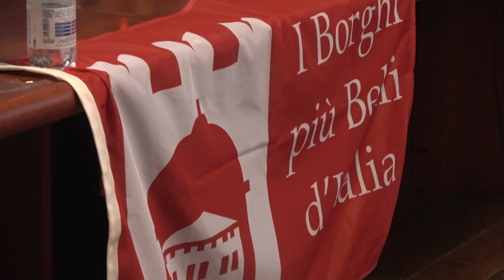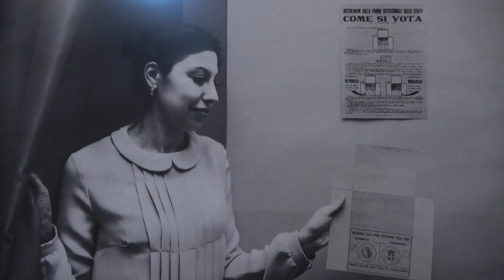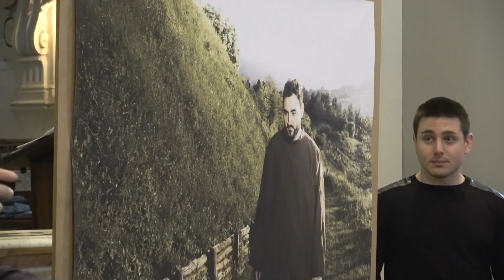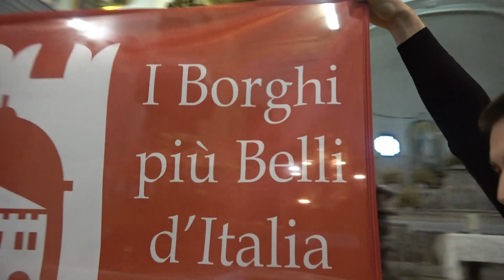Bandiera arancione, Frigento è tra i borghi più belli d’Italia